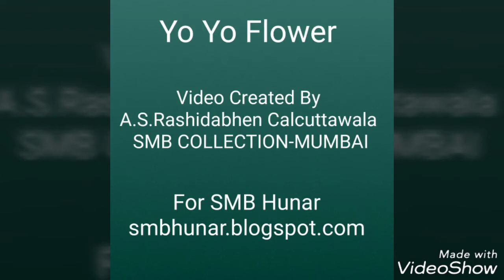How To Make Yo Yo Fabric Flower